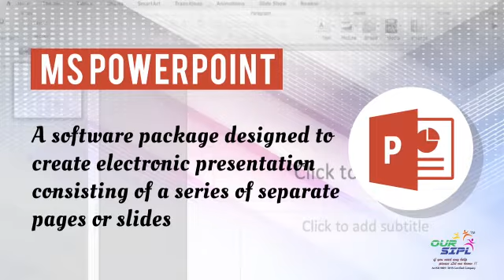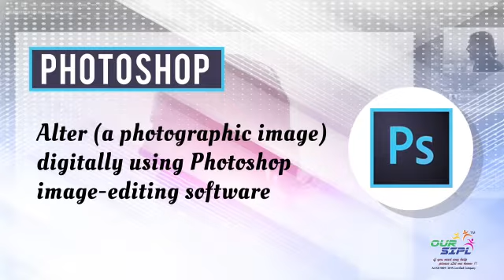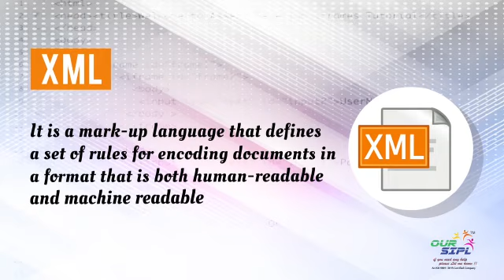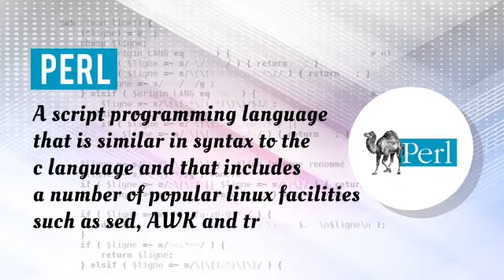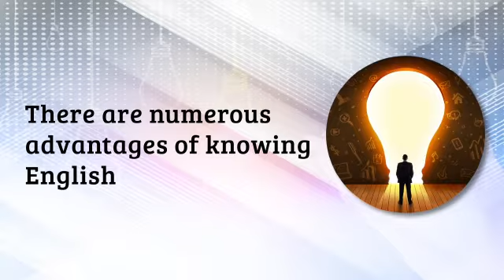Online Advance Computer Education By SMART INDIA PVT LTD 9320145925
Online Advance Computer Education By SMART INDIA PVT LTD 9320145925 Total 64+ Course with spoken english